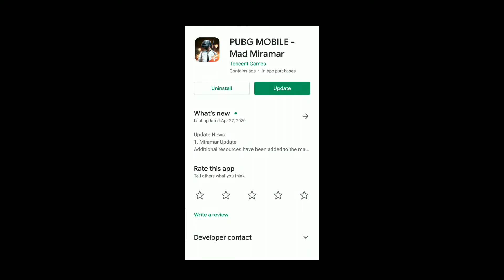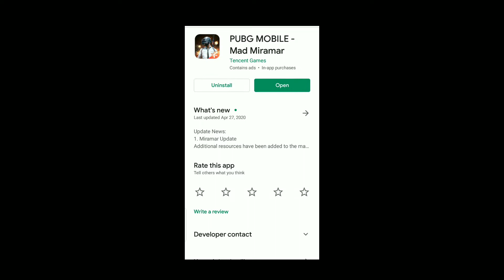PUBG MOBILE New Global update is here || AAKHIR KAAR UDATE AA HI GYA😍 || Full info +Best update?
Hey guys in this video I am going to show you new update jo ki aaj pubg m aa gya h to video pura dekho and enjoy kro😍❤

• Comment your pubg character I'd below

About Flarion gaming channel :-

It is a channel where you will fing all tips and tricks of pubg mobile along with entertainment and also all other games are included too. So a complete entertainment package